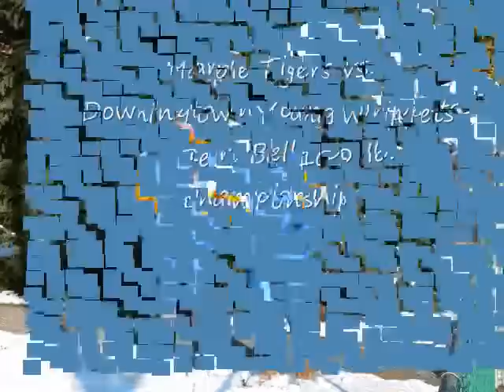DYW vs.Marple 100 lb.Championship game 2008.wmv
bert bell league 100 lb. championship game
downingtown young whippets vs marple jr tigers 11-22-08